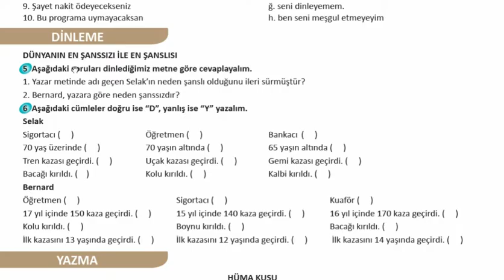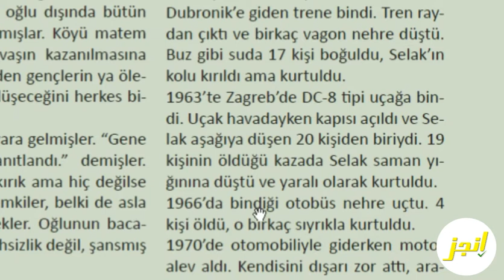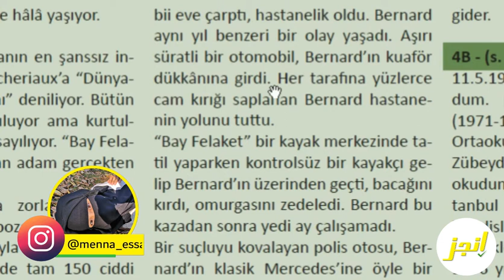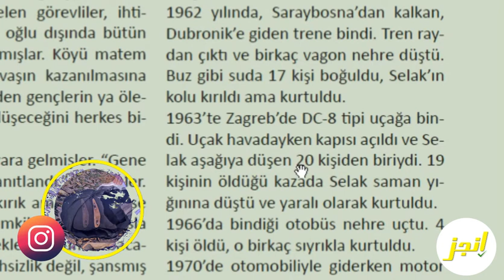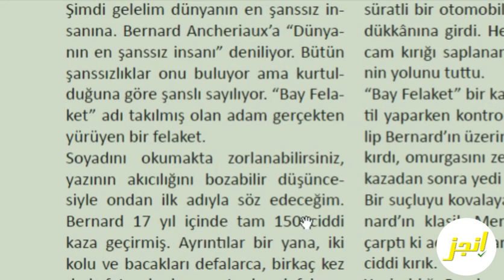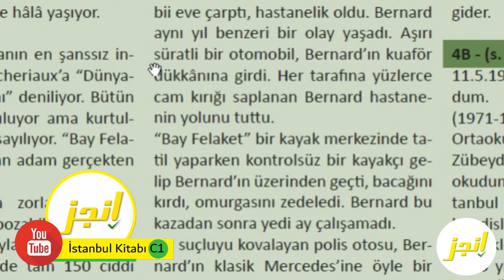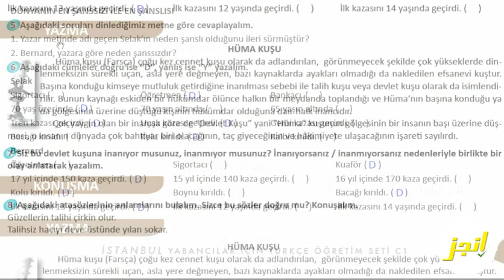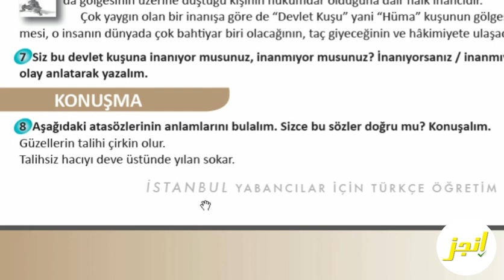C. DÜNYANIN EN ŞANSSIZI İLE EN ŞANSLISI (Dinleme) 3.İstanbul C1 إسطنبول الوحدة الثالثة/الدرس الثانى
كتاب إسطنبول المستوى الخامس  الوحدة الثالثة / الدرس الثالث
ÜNİTE 3: İşini Şansa Bırakma ( C. DÜNYANIN EN ŞANSSIZI İLE EN ŞANSLISI  )

محتويات الدرس:
0:26 قراءة الأسئلة
2:38  قراءة بدون ترجمة
8:49 قراءة بالترجمة
21:25  حل الأسئلة
22:00 Yazma
24:42 Konuşma